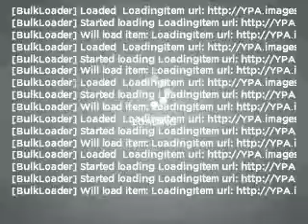2008 Chevrolet Tahoe - Antioch IL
Year: 2008
Make: Chevrolet
Model: Tahoe
Trim: LS Sport
Engine: 5.3 liter 8 cylinder 16 valve
Transmission: 4-Speed Automatic
Color: Pearl White
Mileage: 19119
Address:
118 Rt 173